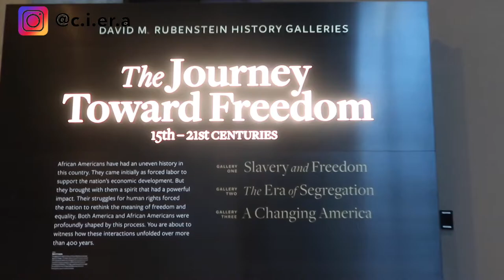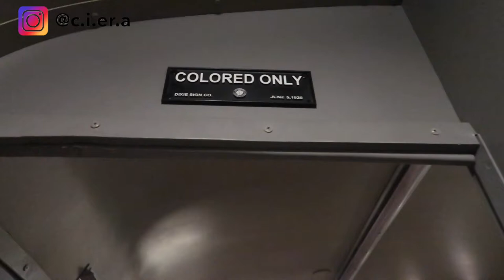EXPLORING WASHINGTON DC VLOG |TOP THINGS TO DO | PART 2 | Ciera B.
Hey everyone. In this video I take you along with me and Ryan to the Smithsonian African American Museum and to see the Martin Luther King Jr. Memorial.

FAQ:
Q: How old am I?
A: 23

A: NC